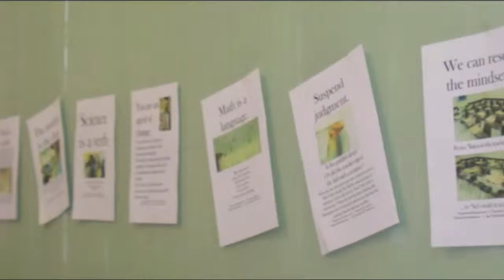Fischler 10 10 2012 "Talk until everyone buys into the idea of transforming the school"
Building International Bridges reduces obstacles to intercultural communication.

The videos on this channel are iintended to promote intecultural coopeation and understanding. for more information call in the USA or write to TransformTeaching A T GMAIL dot c o m